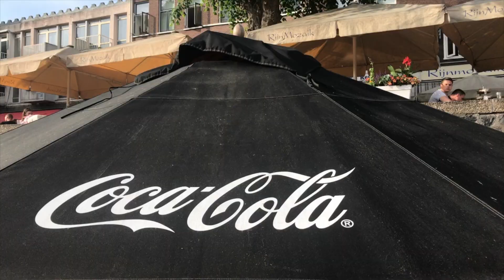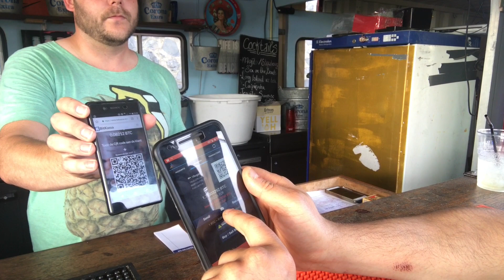Bitcoin acceptance & adoption in The Netherlands (Arnhem)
Of all the tweets that came by on a certain day, my eye caught a tweet of  a Bitcoin meet up in Arnhem some weeks ago.

I did some research and I found out that there is a group of Bitcoin enthousiasts that wanted to spend their Bitcoin in their own City. So they started this initiative called Arnhem Bitcoin City.

Arnhem Bitcoin City's goal is to demonstrate there is an alternative for the current financial system by creating a bitcoin economy.

These people are very passionate about Bitcoin and they are just doing this for fun on top of their regular jobs. I think we need more people like these!

So yesterday, I went to the city of Arnhem here in the Netherlands to do an interview with Rogier Eijkelhof, one of the founders of Arnhem Bitcoin City and I wanted to see how this works in practice.